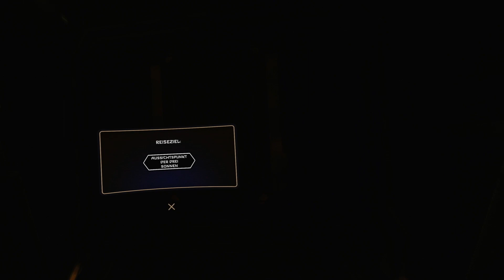PlayStation VR2 - Star Wars Tales from the Galaxy's Edge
xXSamyXx hatte mir seine PSVR2 ausgeliehen und ich konnte mir eine Woche lang einen Eindruck davon verschaffen.
(ACHTUNG)
Meine Meinung könnte von Meinungen anderer Abweichen und ist nicht Allgemein Repräsentativ. es ist nur meine persönliche Meinung und mein persönliches Empfinden.

Die PSVR2 Videos sind vom 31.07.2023